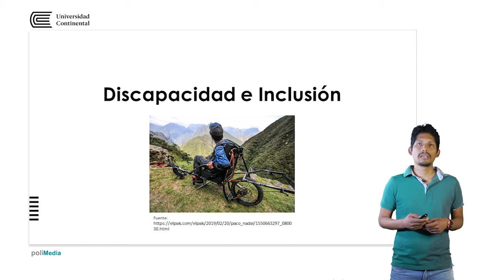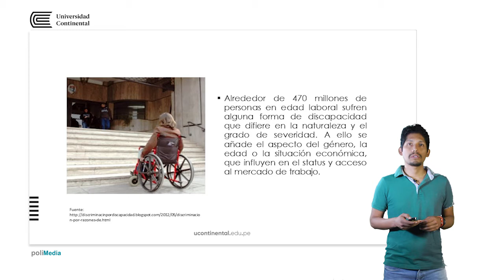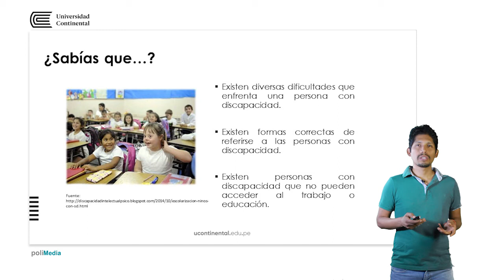Presentación de la asignatura: Discapacidad e inclusión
José Carlos Ponce de León docente de la asignatura.